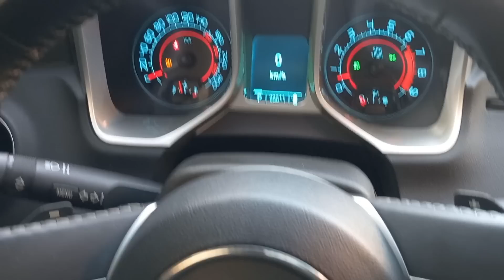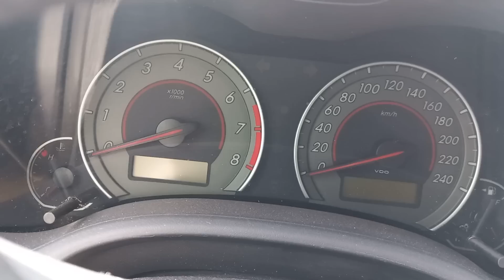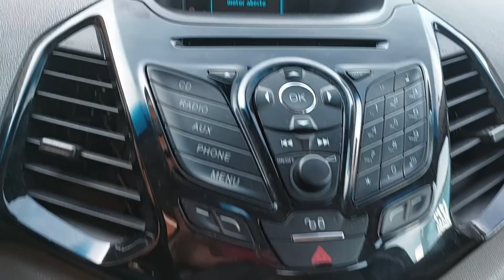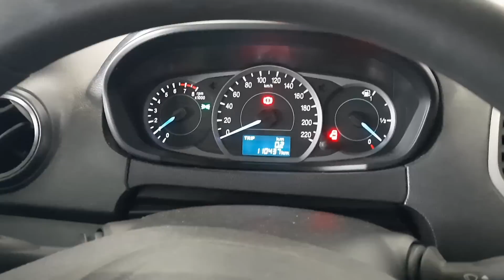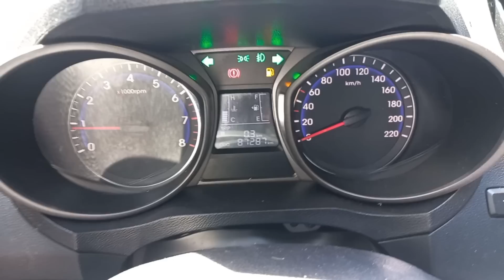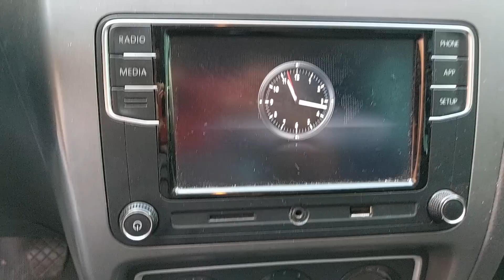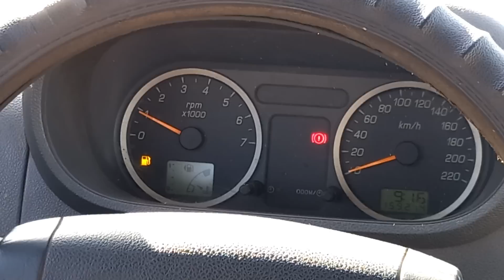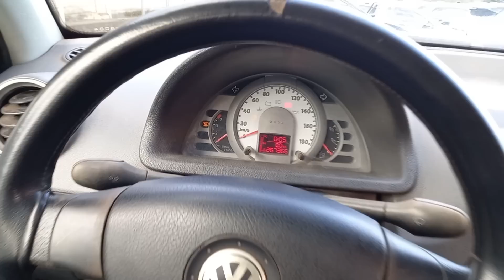LEILÃO de BANCO com VEÍCULOS RETOMADOS de FINACIAMENTO * Ótima Oportunidade *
Oportunidade leilão de banco com Carro Popular, Seminovos, Caminhonete, Moto, Caminhão e carro de luxo tem Camaro SS, Toyota Hilux SW4, Corolla, Jetta, Ecosport, Mobi, Ford Ka, Fiseta, Saveiro e outros . Leilão de Banco com Veículos bons preços valores abaixo de mercado carros bons para negócio de compra e venda ou carro para utilizar no dia dia.

claudiokussleiloes  Curitiba
vardanaleiloes / Curitiba
satoleiloes  / São Caetano
sodresantoro / Guarulhos

volkswagen tiguan polo leilão de banco leilão, descomplicado, leilão detran

claudiokussleiloes  Curitiba
vardanaleiloes / Curitiba
satoleiloes  / São Caetano
sodresantoro / Guarulhos